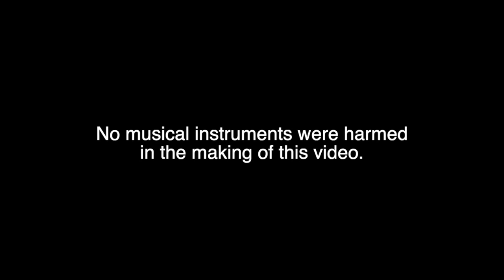The Wellerman Willink Middle School 2021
Willink Hybrid Orchestras and the Rolling Tones are proud to present our version of The Wellerman!